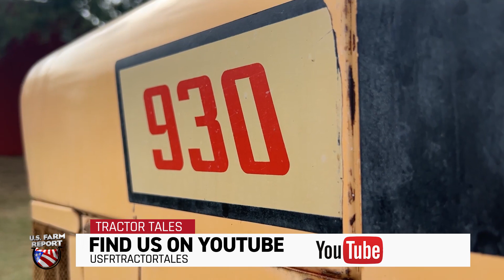Tractor Tales: Case 930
From flooding in California to pressure in the commodity markets this week, U.S. Farm Report is exploring the latest ag news coast to coast.